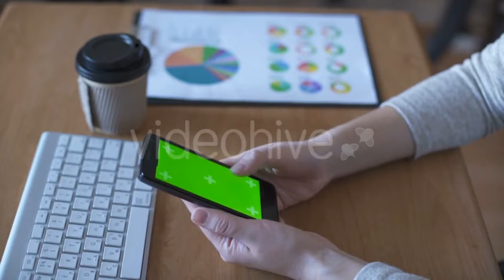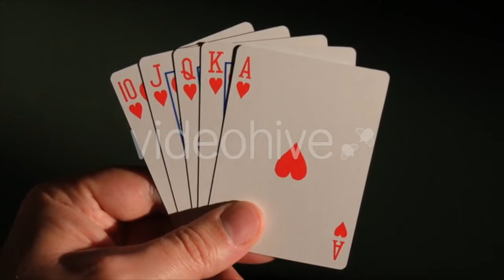Handsome Man Taking Off Glasses With Right - (people) | Stock Footage Mega Pack +40 items